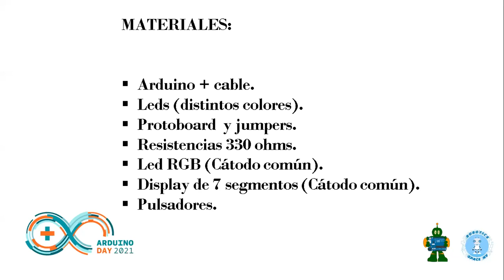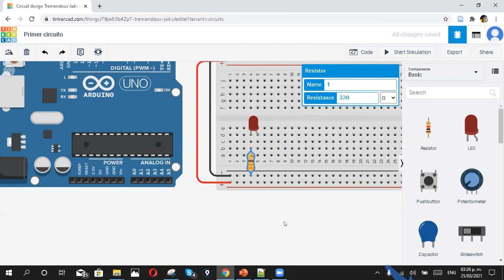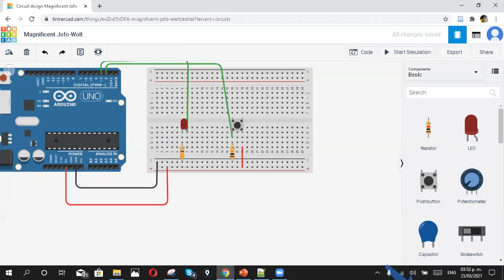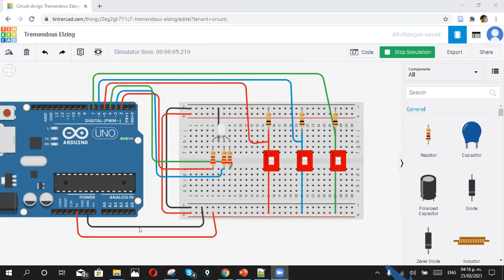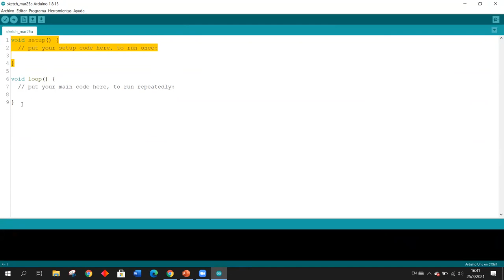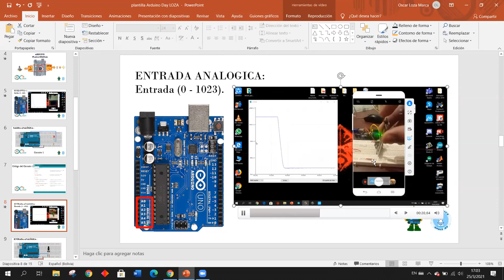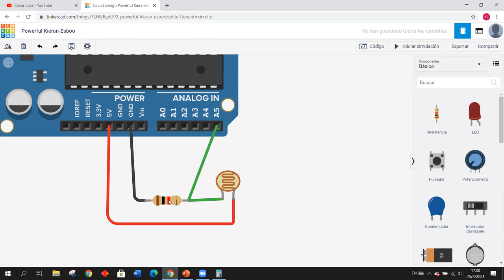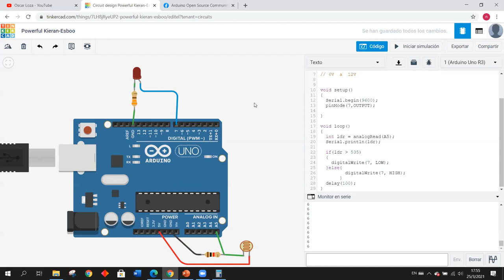Curso de robótica Teens - Parte 1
Si deseas ver en detalle todo lo que tenemos en el evento, te invitamos a revisar el siguiente link: